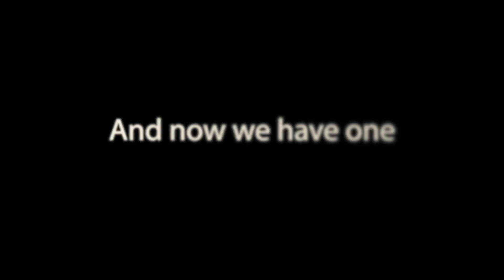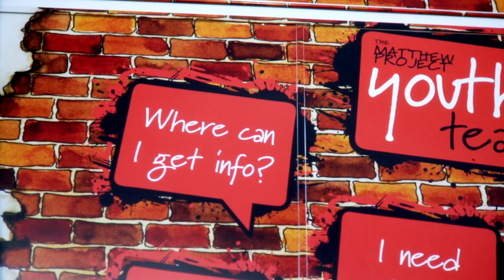The Matthew Project new Voicebox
In January 2014 The Youth Team launched a new Voicebox (mobile outreach unit) to engage with children and young people across Norfolk.